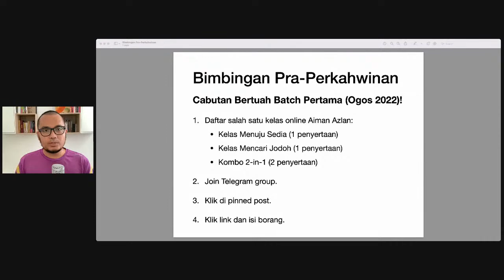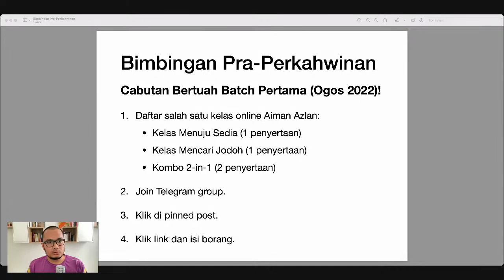Macam mana nak tahu yang kita patut jumpa kaunselor?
Tajuk: Macam mana nak tahu yang kita patut jumpa kaunselor?